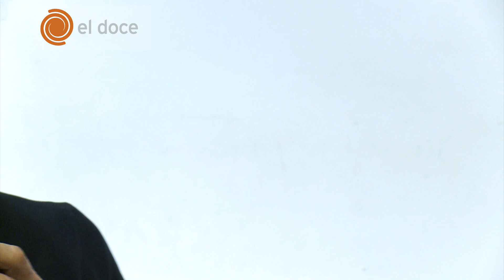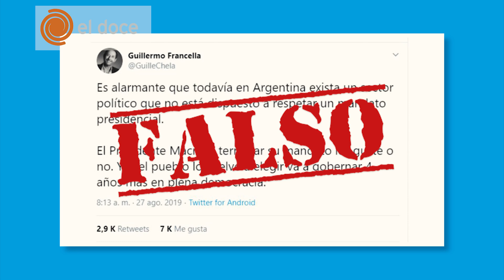Tomando mate con Guillermo Francella: "No comulgo para nada con las redes sociales"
En la sección a donde comparte unos relajados mates con sus entrevistados, la periodista Mariana Asan, entrevistó a Guillermo Francella, a días de presentarse como director de la obra "Perfectos desconocidos" en el escenario la Ciudad de las Artes, en la ciudad de Córdoba. "No comulgo para nada con las redes sociales", sentenció, asombrado por que Google lo rankea como uno de los personajes más influyentes de la Argentina, a pesar de que él nada publica a título personal. También se refirió a su pasión por Racing, el club de sus amores y contó algunos de sus proyectos para la pantalla grande.